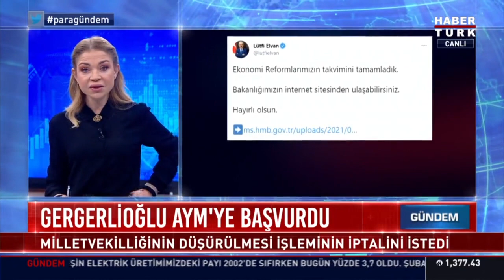Kongre'den hangi mesajlar çıktı? | Para Gündem - 24 Mart 2021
Bugün dünyayı neler bekliyor? AYM’nin Kavala kararının gerekçesi “Suç bakımından tutuklama dışı tedbir yetersiz kalırdı”
İstanbul ve Ankara’da kar yağışı başladı, sürücüler zor anlar yaşadı
AK Parti 7. Olağan Büyük Kongresi…

Para Gündem’de Ebru Baki, Bülent Aydemir ile Ankara gündemini konuştu. Konuğu Metehan Demir ile gündemin öne çıkan gelişmelerini değerlendirdi.

"Gücü Özgürlüğünde"
Doğru Haber, Dinamik Sunum, Kaliteli Program, Güçlü Yorum